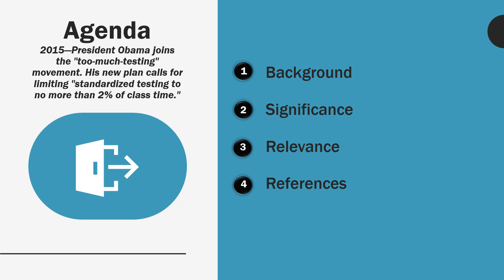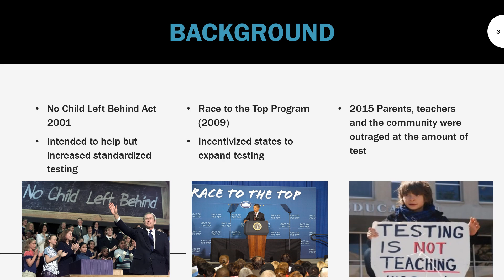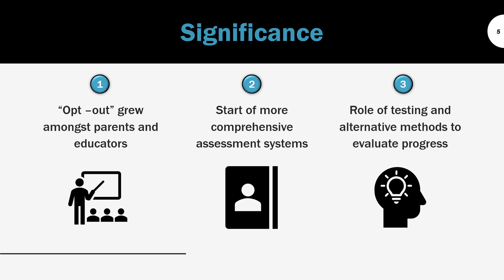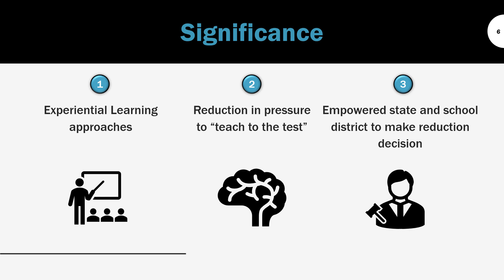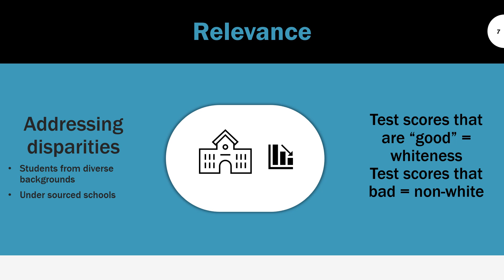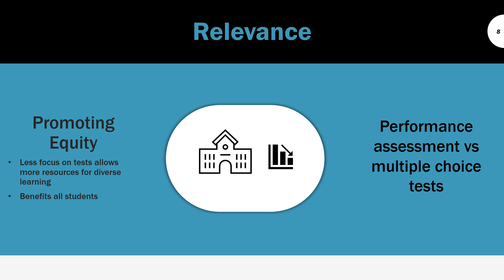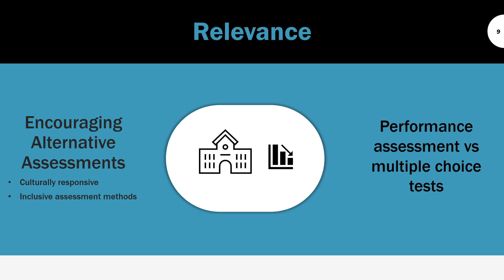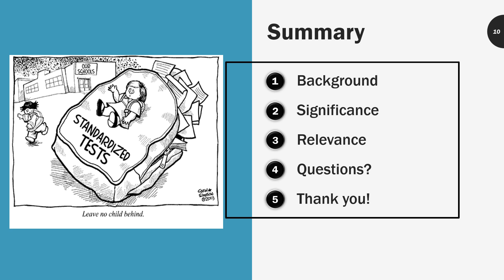Educational Milestone V Jenkins